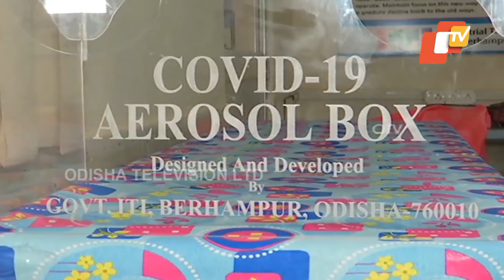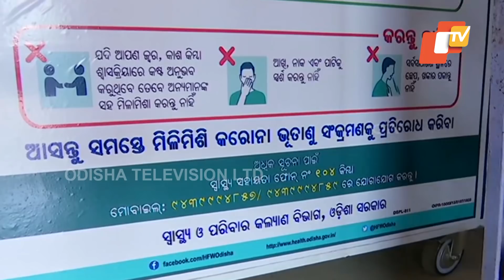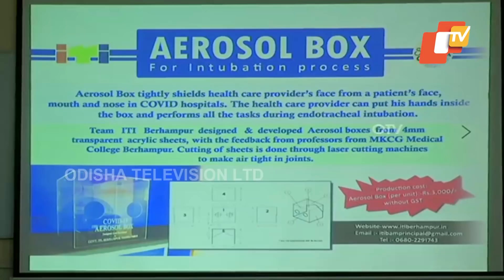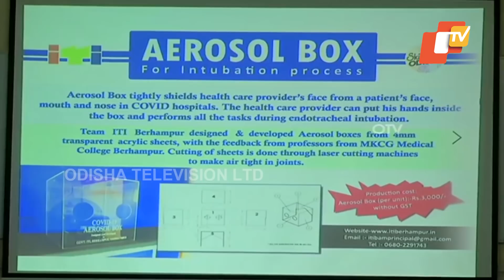Covid19 Battle- ITI Berhampur Develops Aerosol Boxes For Intubation Process